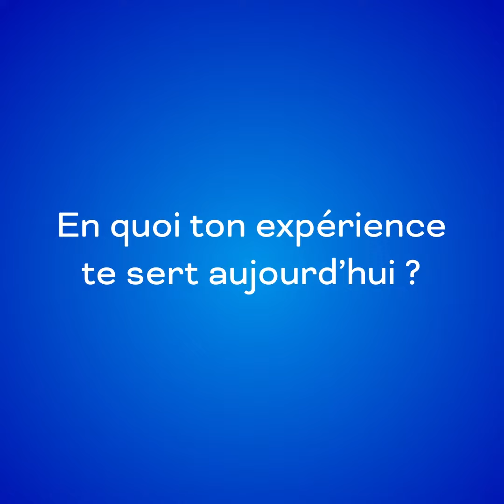Témoignage - Dorine Ferrepino, ancienne apprentie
A l'occasion des EGMA, découvrez le témoignage de Dorine Ferrepino, ancienne apprentie,  formée a la CCI Ile-de-France, partie en mobilité 9 mois à Malte.